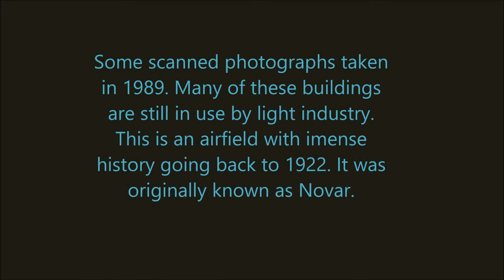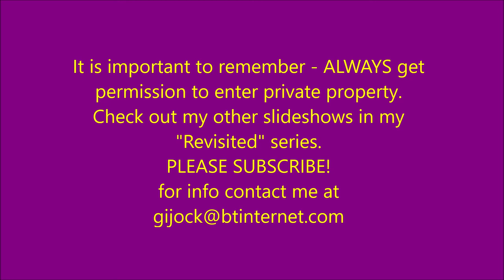RAF Evanton, RNAS Evanton, HMS Fieldfare revisited 1987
Some pictures taken at this historic air station in 1989. In fact this airfield dates back a hundred years. The only picture that dates from that era is the 1925 Parachute store which was rather stupidly bulldozed years ago. The station was originally known as Novar.
It was an RAF base and an FAA station at various stages. Certainly for the RAF it was  a very important gunnery training school. Check out the history!!
If you would like to use any of the shots, just get in touch and I'll send you the scanned jpeg.